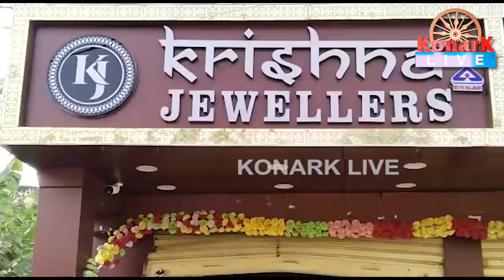ଗହଣା ଦୋକାନର ସଟର ତାଡ଼ି ଲୁଟିନେଲେ ଦୁର୍ବୃତ, କଟକ || CUTTACK NEWS